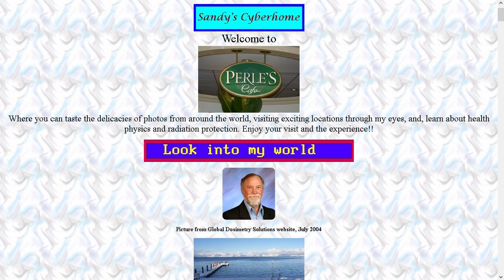sandy's cyberhome - myheart